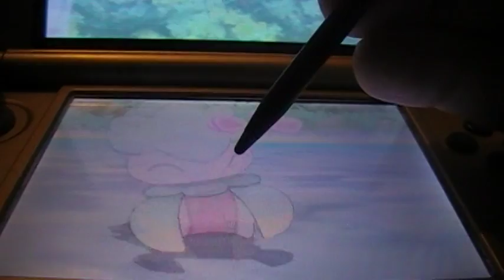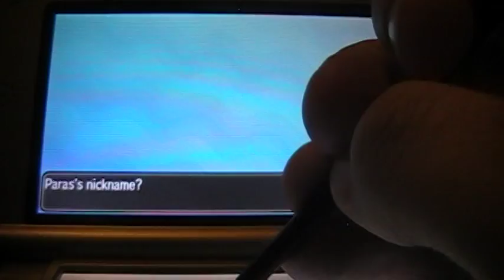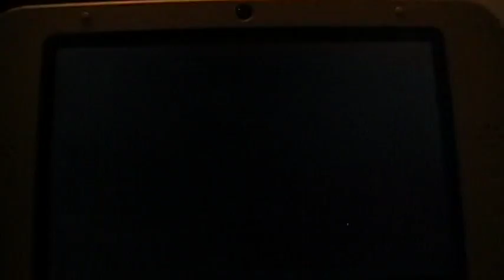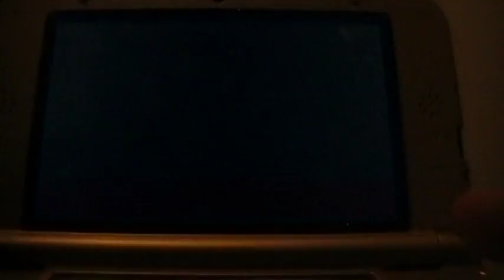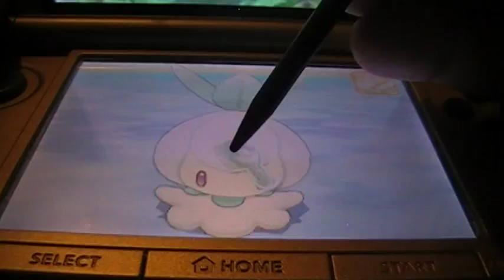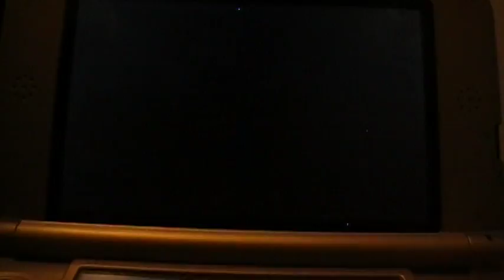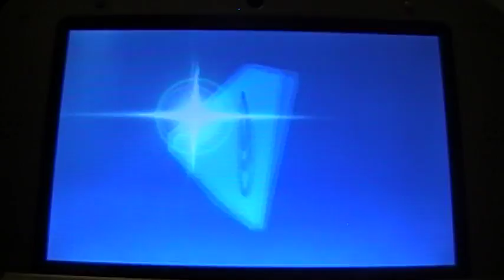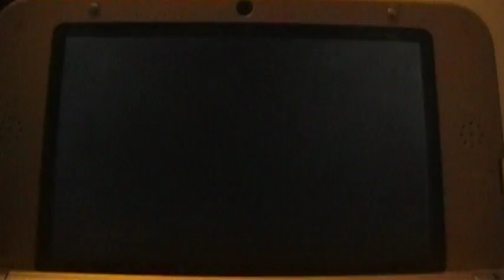Pokémon Moon Playthrough Episode 10: Instruction Brooklet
A confusing new Trial, a plethora of new goodies to play with, and another encounter with Team Skull, and a new... Captain? And soon a whole new Battle Format to enjoy as well! I can't wait to see what else waits in store for me in this awesome adventure!